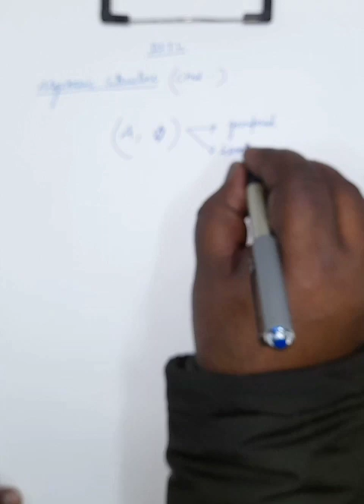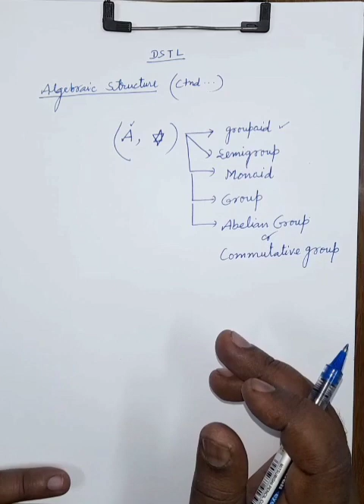DSTLL16: Groupoid, Semigroup, monoid in Discrete structure and theory of logic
Groupoid, Semigroup, monoid in Discrete structure and theory of logic